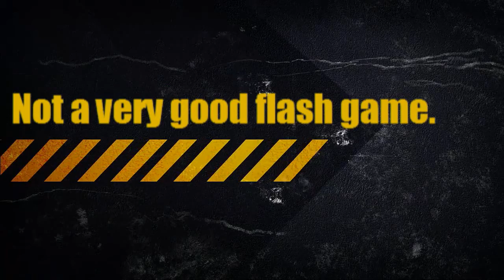Horrible Super Mario Flash Game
I found a really bad Super Mario Flash Game I found on some annoying flash game website. I remember playing this game when I was younger, about seven, or eight, and I found it more enjoyable then. Much more enjoyable. But now, I realize how horrible it is, and I point out why in the video.